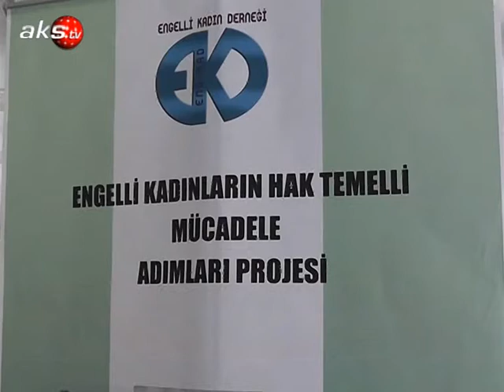''Engelli Kadınların Hak Temelli Mücadele Adımları'' Projesi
Samsun Öğretmenevi'nde Engelli Kadınlar Derneği ve Sabancı Vakfı yetkilileri geliştirdikleri 'Engelli Kadınların Hak Temelli Mücadele Adımları' projesi hakkında basın toplantısı düzenlendi.